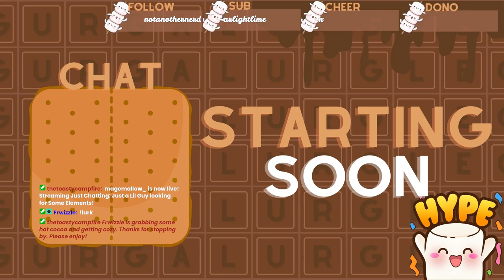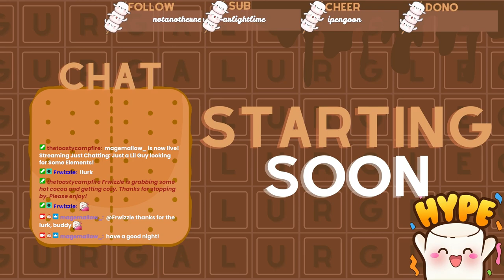Minish Cap: Swamp Struggles - Time for the Third Element (Part 2)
Part 2 of Mallow's LOZ: Minish Cap Playthrough

Gameplay starts at 09:38

These artists are responsible for the lovely visuals and audio across the channel :) Please support their work or give them a follow if you can!